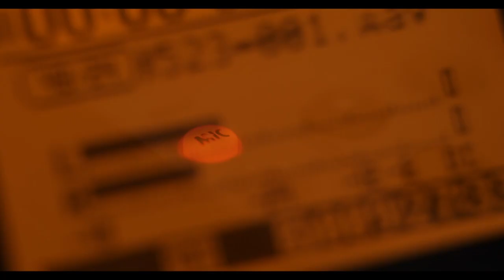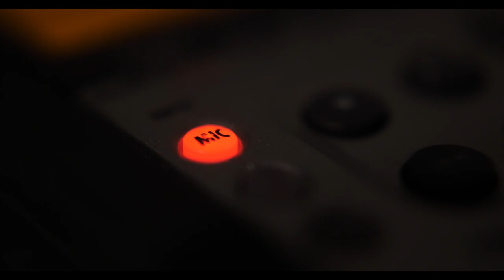TAKE 2 Talk Show Episode 5 - The Secrets of Commercial Actors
TAKE 2 returns with an episode you’re not going to want to miss!  I sit down with Lisa Crosthwait and Zikeyah Austin to reveal The Secrets of Commercial Actors!

Find out why this genre is different from other types of acting, and see what happens when our guests face off for the Ultimate Bite and Smile Showdown!

Don’t miss Episode 5 of TAKE 2  on Binge Network, on our YouTube channel at SyncLab Media Studio, or by downloading the Synclab Media Network app on your Smart TV.

But wait, there’s more!  Right here, on TAKE 2!
SyncLabMedia.com